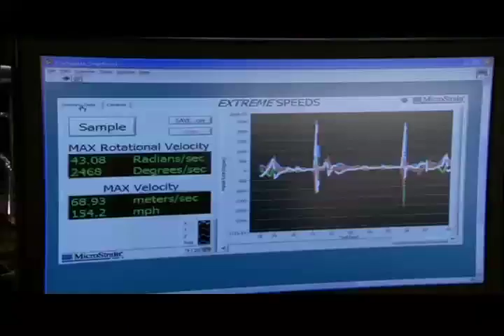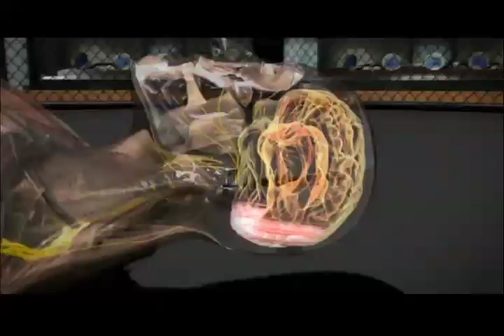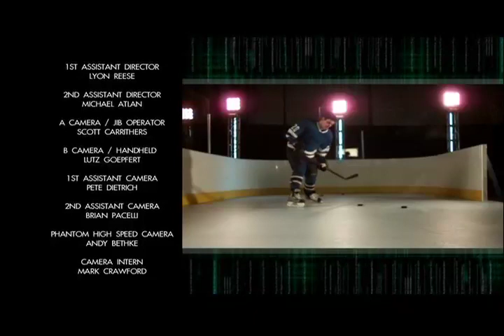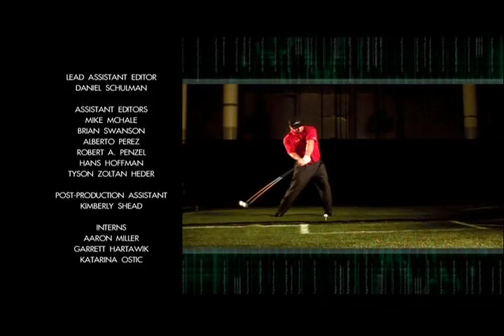FSN Sport Science Episode 2 - More Rampage Jackson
Rampage Part 2!!!  More of the best!

Quinton "Rampage" Jackson, John Brenkus, Base Productions

BASE Productions